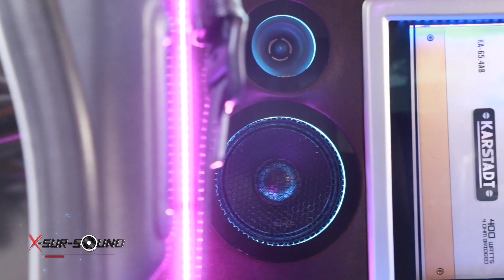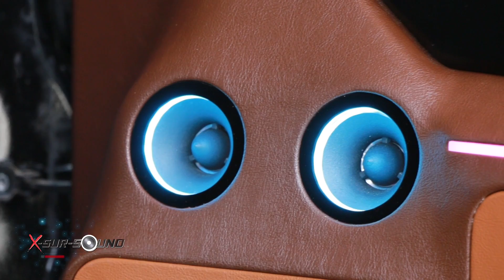X-sur-sound T208 B3 Onair 06/08/60